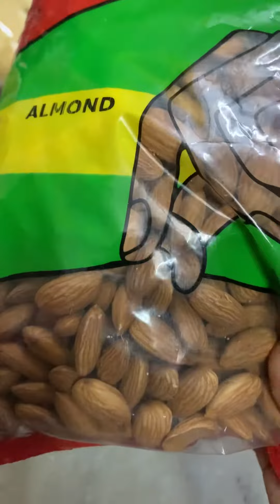Mini vlog food its Vindhya world